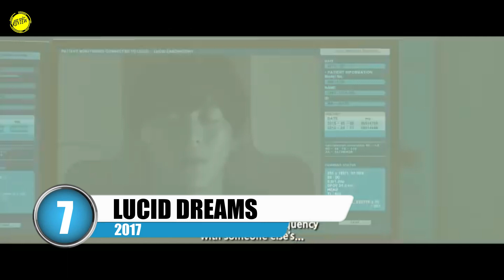Best Hollywood Movies on Netflix (Hindi Dubbed & English) | Movies Beyond Imagination (Part 18)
In this video we bring you the Best Beyond Imagination Hollywood Movies available on Netflix (Hindi Dubbed and English).